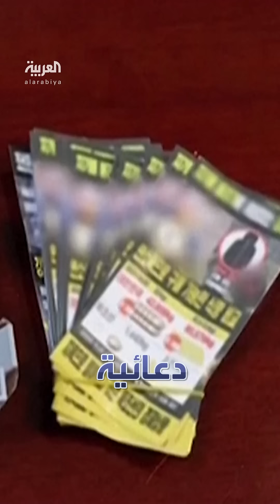شقيقة زعيم كوريا الشمالية تهدد جارتها الجنوبية: كارثة ستحل بهم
هددت بـ"عواقب مأساوية رهيبة" رسالة تهديد من كوريا الشمالية لجارتها الجنوبية بعد اتهامات بيونغ يانغ لسول بإطلاق مسيرات نحوها
لمعرفة أحدث المستجدات.. عبر البث المباشر من هنا 👇
وبإمكانكم متابعة العربية على منصات التواصل